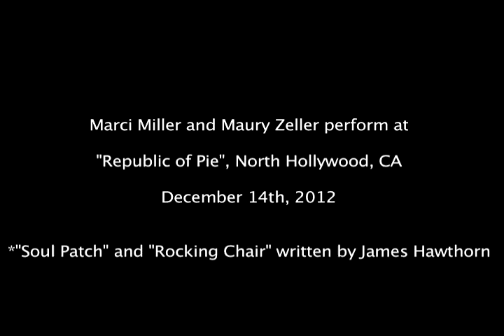Marci Miller & Maury Zeller LIVE in NoHo, 12/14/12